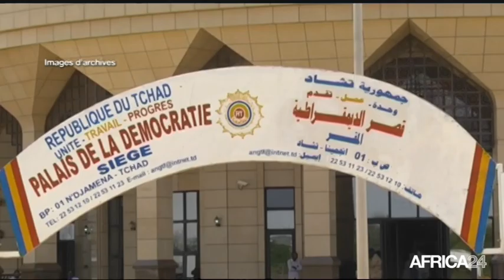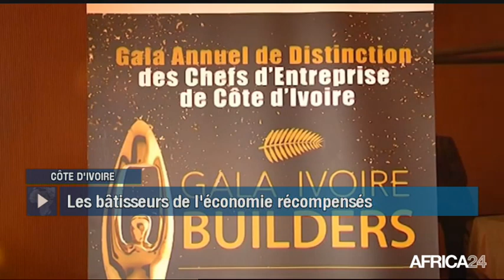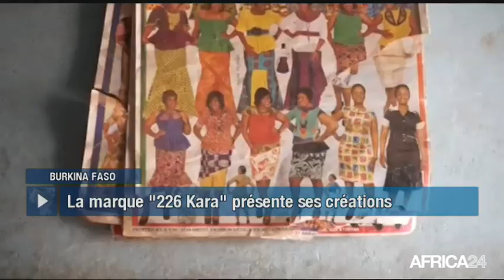Le Journal du lundi 30 avril - 11h GMT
RD Congo, MOÏSE KATUMBI ACCUSÉ DE PLAGIAT. Afrique, UNE MISSION TUNISIENNE ATTENDUE À DAKAR. Côte d'Ivoire, 2ÈME ÉDITION DU GALA IVOIRE BUILDERS. Burkina Faso, DÉFILÉ DE MODE "COULEURS D'AFRIQUE".